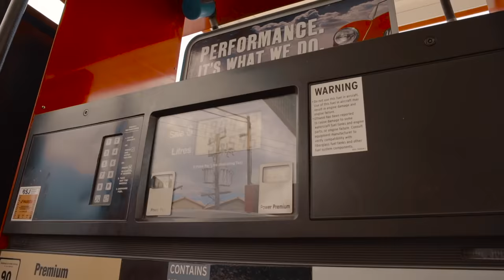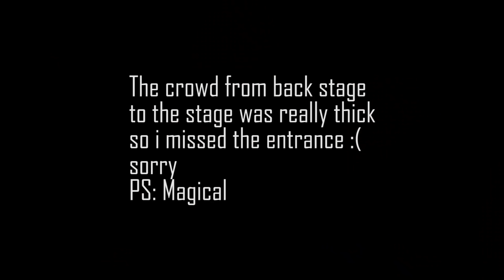Aidonia Vlog : Trip to Tobago / Chilling at home/ Performances with 4th generation